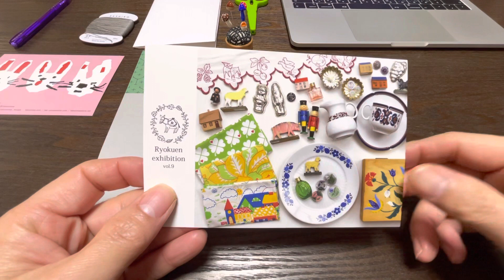撮影開始してすぐに「撮り直しするか！」の回（08 前編）（花束08 横田株式会社（DARUMA））